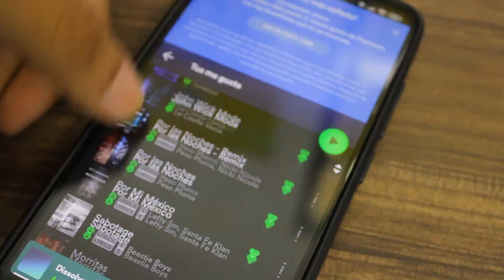No lo sabías ¡Pero los necesitas! | Honor Choice X3 Lite ⚡🤯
Hoy te presentamos los increíbles audífonos Honor Choice X3 Lite, cuentan con una larga duración de batería y un potente sonido, además de que cuentan con una función táctil 😉

Visita Citycell y encuentra los mejores electrónicos 😉 Contamos con una amplia disponibilidad regional así que deja tu comentario y te ayudaremos a encontrar la sucursal más cercana a ti 🚶🏻‍♀️🚶🏻‍♂️